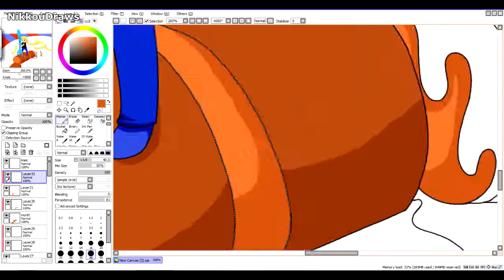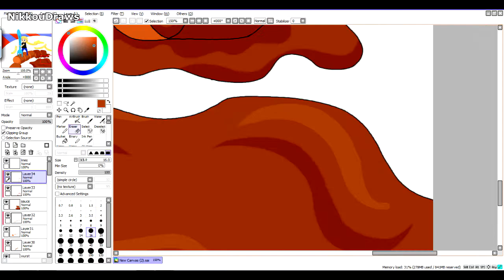Herr Currywurst Speeddrawing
Fanart von Herr Currywurst/Gexiprosniper

Pls don't be rude. :)